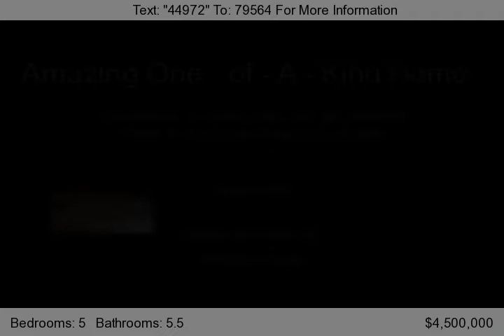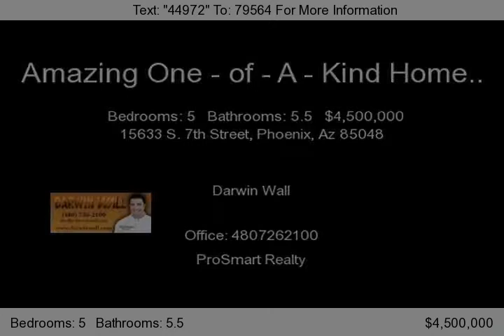15633 S. 7th Street, Phoenix, Az 85048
This home offers unprecedented panoramic mountain and city light views!  A true gourmet kitchen w/ thermador appliances, 5 burner gas cooktop, dual ovens, warming drawer, dual DW's, veggie sink and &quot;Burdette&quot; Cabinetry!  Outdoor living @ its finest w/ swim up bar to outdoor kitchen/ BBQ, gazebo, fire pots, waterfall bridge to elevated spa, negative edge spa w/ Spectacular views!  Be...